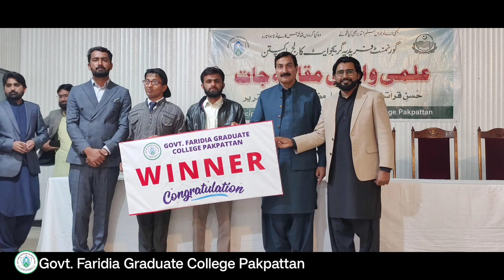مقابلہ حسن نعت Naat Competition 2024